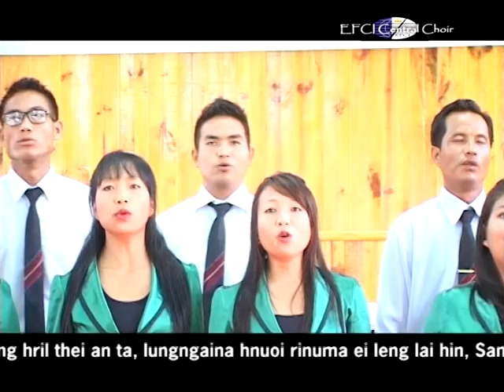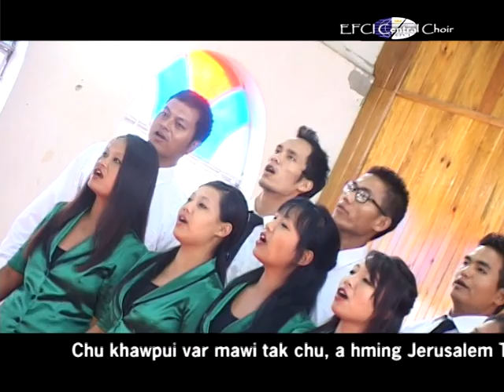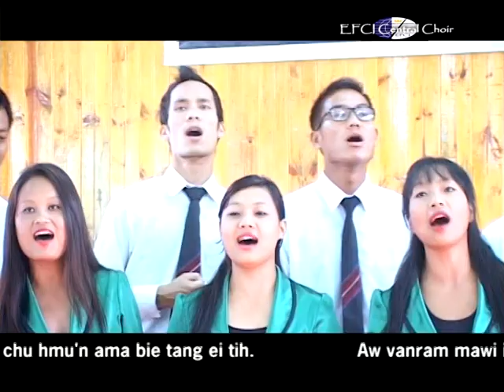EFCI Central Choir - Jerusalem Thar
Phuoktu: Upa Zalawm

~ Zonieng (Hmar YouTube Channel) ~